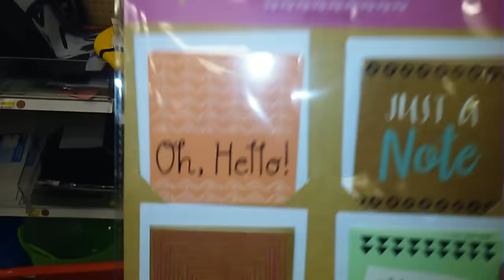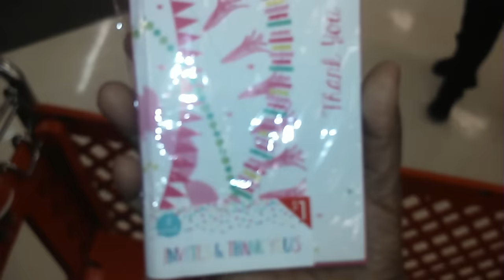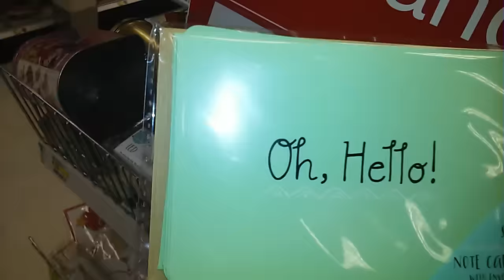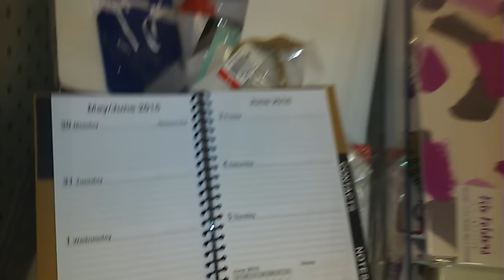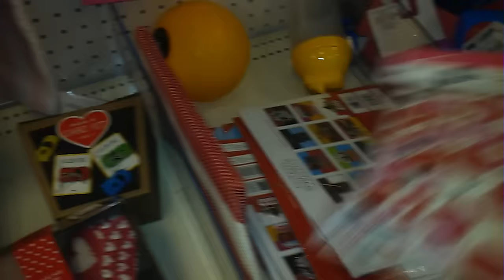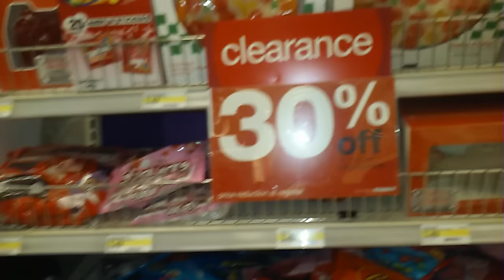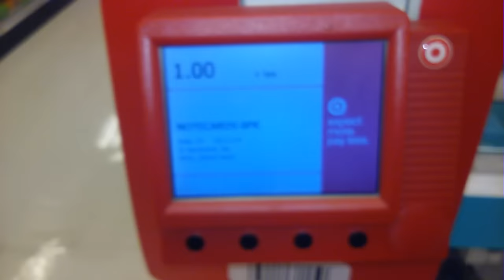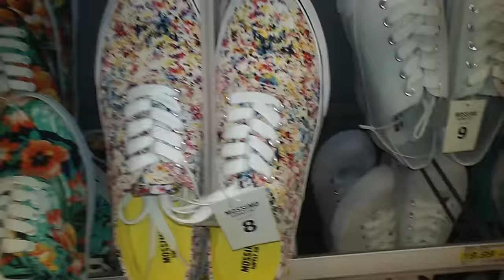Targets has ((50% Valentines Days items & more vlog!!!)) February 15,2016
Target also made it seem as if the entire dollar spot was 50% off which was not true but they had to honor everything we purchased at 50% off.because the 50% signs don't not specify Valentine's Day items only.